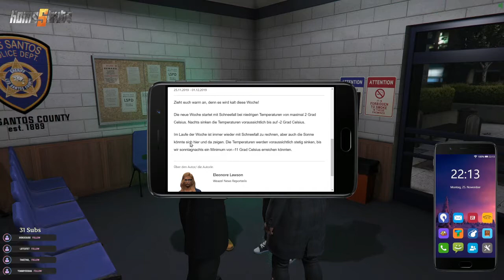Wood ist unterwegs mit Agent Eisbrecher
High-Lights aus dem Stream vom 25. November 2019
[Wood High-Lights Teil  4]
Aus den Streams von NightgamerTV

Bearbeitet von Ponydamekate